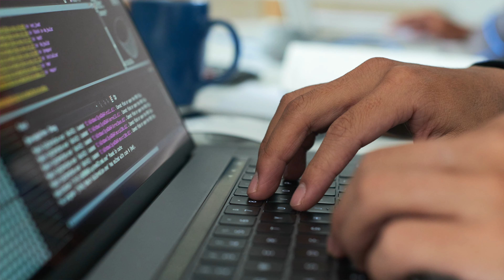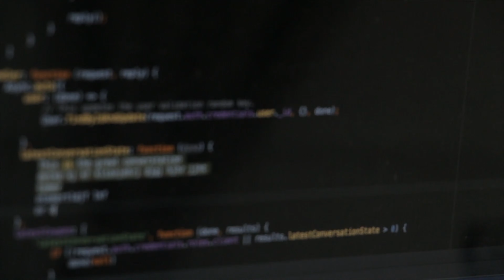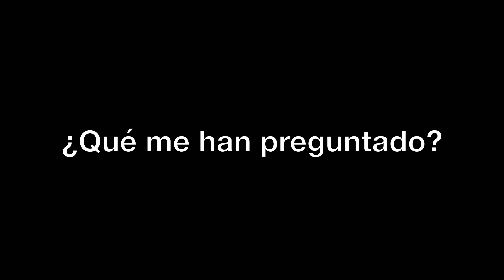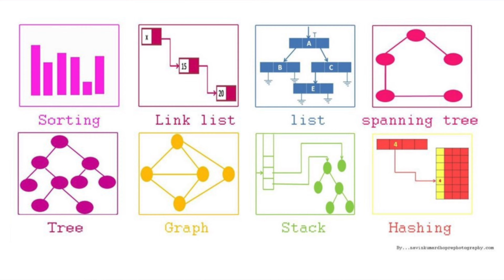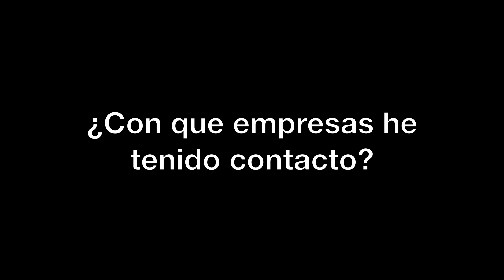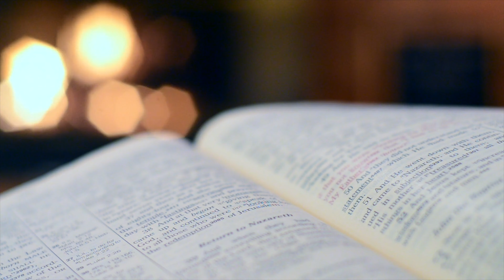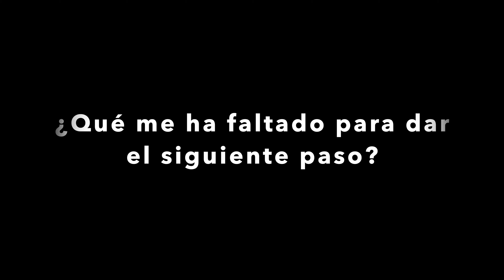Mi experiencia entrevistando en las FAANGs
0:00 Inicio
1:07 ¿Como me han contactado?
4:22 ¿Para que puestos me he postulado?
4:50 ¿Cómo han sido las entrevistas?
7:32 ¿Qué me han preguntado?
8:25 ¿Como me he preparado?
11:44 ¿Con que empresas he tenido contacto?
18:22 ¿Qué me ha faltado para dar el siguiente paso?